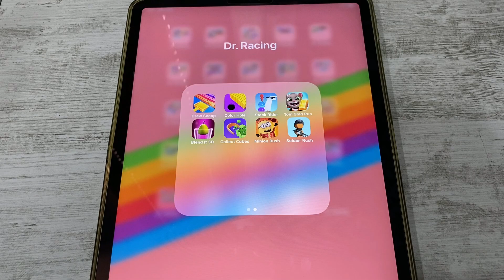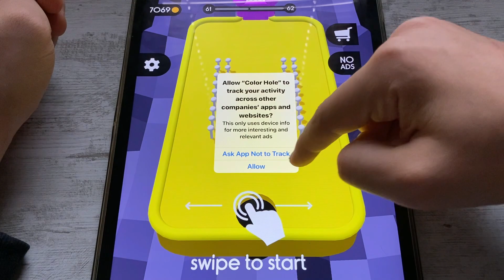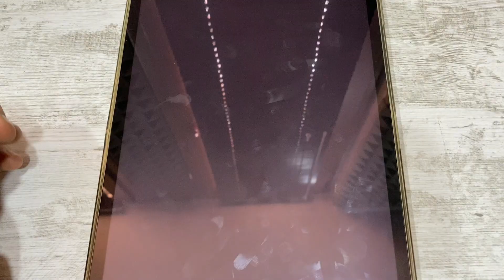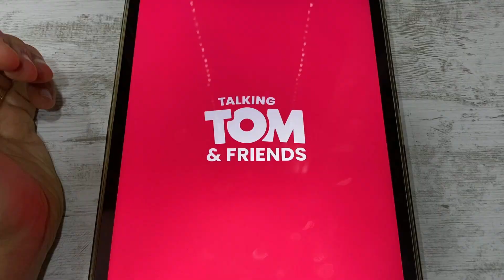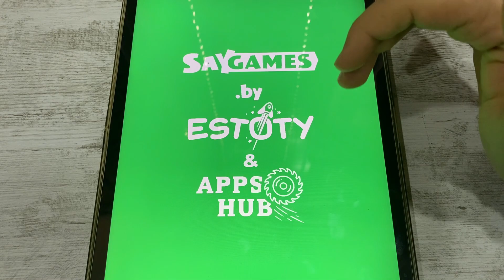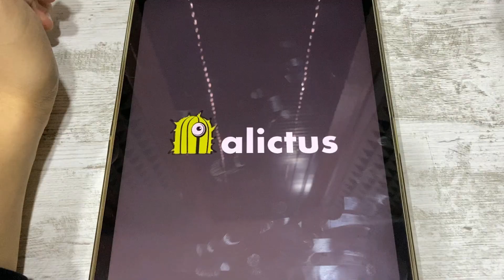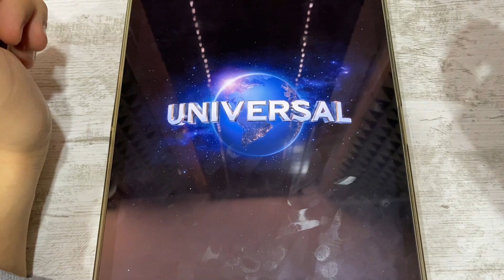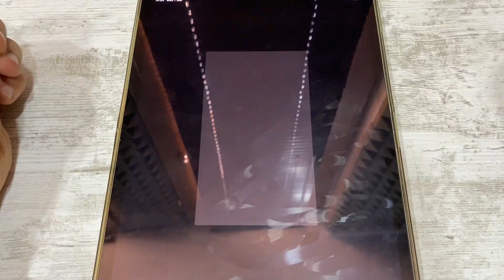Draw Scoop, Color Hole, Stack Rider, Tom Gold Run, Blend It 3D, Collect Cubes, Minion Rush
Draw Scoop, Color Hole, Stack Rider, Tom Gold Run, Blend It 3D, Collect Cubes, Minion Rush, Soldier Rush